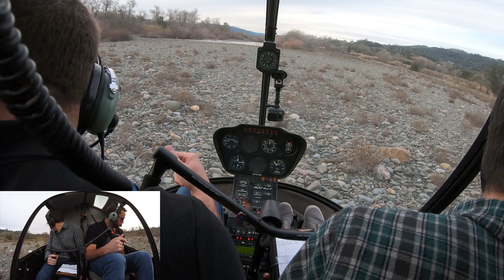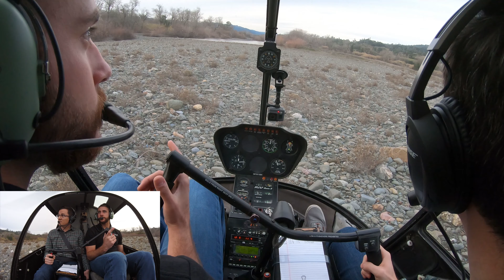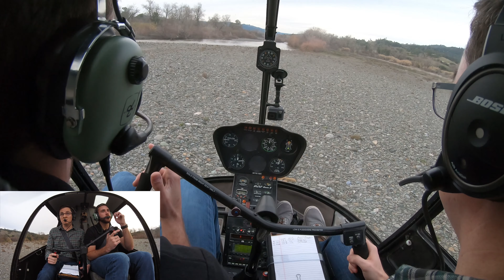Having some fun flying in Sonoma!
The helicopters at my main school have been out of commission / booked solid for a while, so I decided to head North to check out Helico Sonoma, a helicopter school / business that operates out of KSTS in Santa Rosa. In short, I had a great experience. I met a lot of the crew, Konnor, Zack, and the guys who run the place Alec and Brian. A bunch of great guys who run a nice shop with a couple R22's, an R44, and a Bell 206 LongRanger for charters. I'd heard about these guys for a little while now, so it was great to actually get up there and see what they had to offer. The helicopter industry is pretty close knit, so it's great to meet folks, see what they got going on, and make some connections~

The flight itself was great, Konnor was a very relaxed and experienced instructor. He gave me a tour of the school before we got skids up. My goal for the flight was to break a little dust off on in preparing for the commercial check ride, so we did a confined area approach and a few auto-rotations. I felt great flying, really confident and in command. Helico allows their students to put skids down on off-airport landings, which is only the second time I've done it outside of Oahu, and I felt really happy with my approach. At Cloverdale, I did a couple of auto-rotations. They were both good, but the first one was way too short so I did a go-around. The second was a lot better, though I could've flared a little hard. I would've definitely survived a real auto-rotation, but just landed slightly fast.

At any rate, a great experience, beautiful scenery, so would love to get back up and do more flying with these guys!  Thanks Konnor, hope to see you guys again soon.